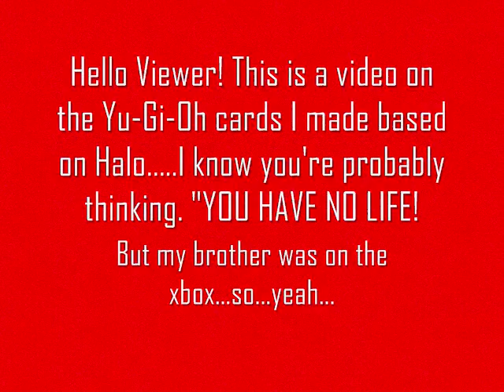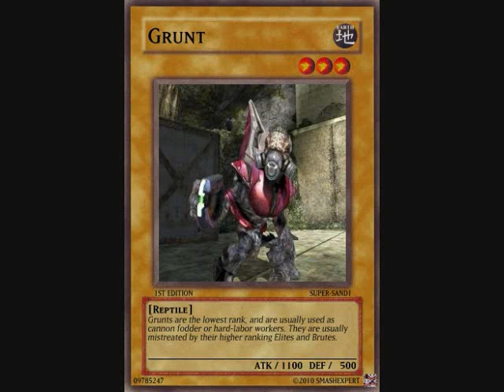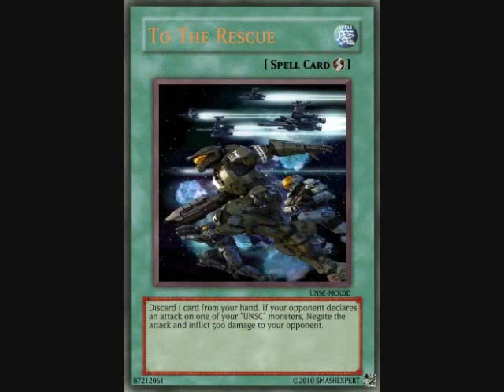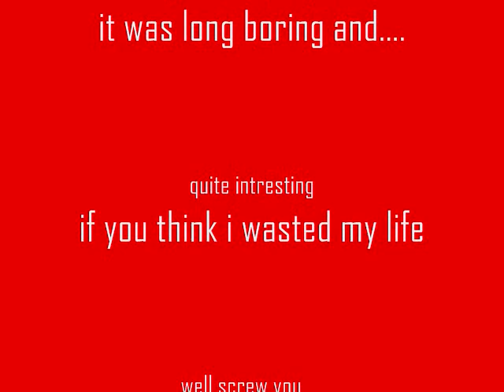Halo 3 Yugioh cards 32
This is a video i made with yougioh cards

I dont own Halo 3 OR Yugioh but I have used theyre content to make this so dont SUE ME!
BY SMASHEXPERT32